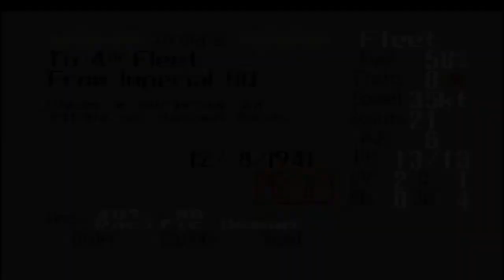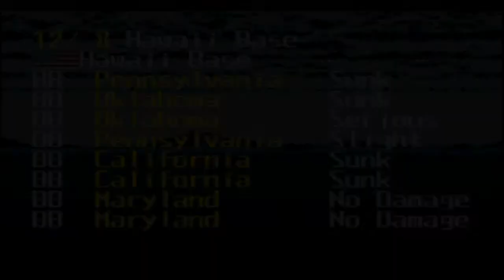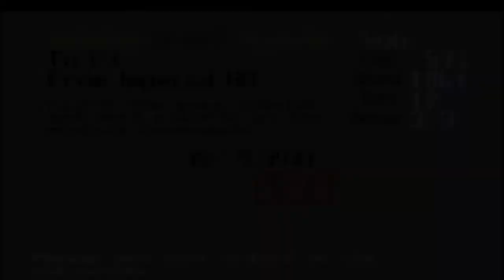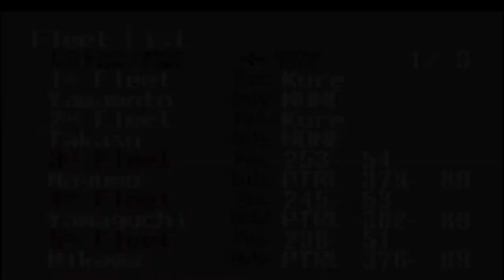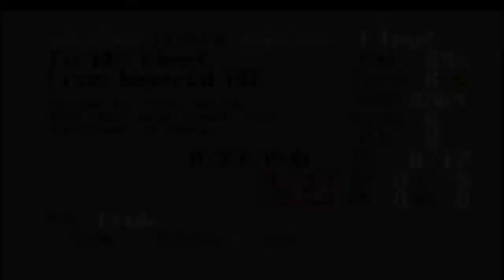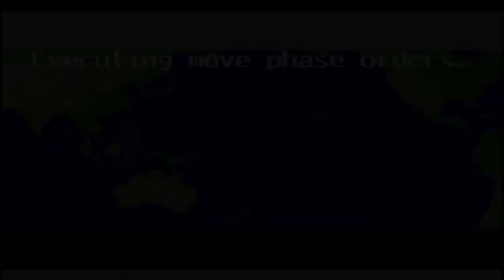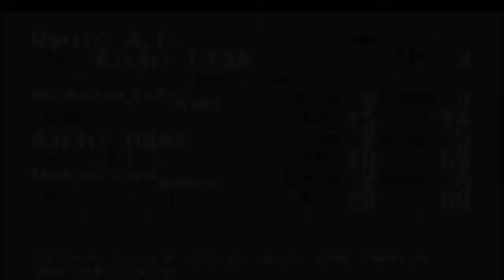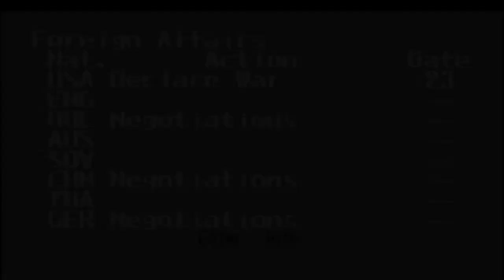P.T.O 2 | Crimsonscarf plays P T O 2 (snes)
This game is surprisingly long and detailed. Playing the demo was not a learning experience.